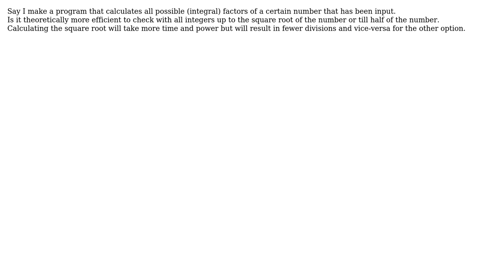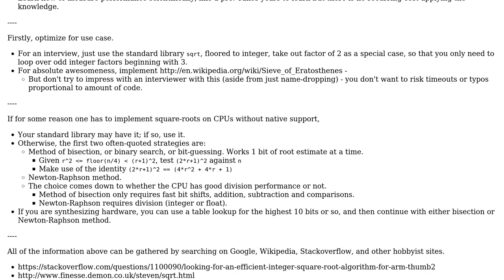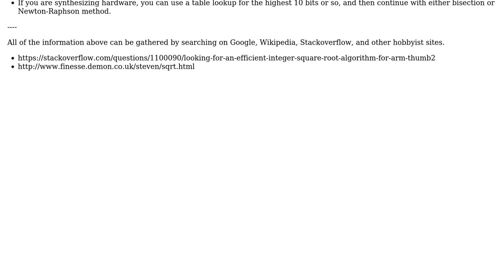Software Engineering: What is more efficient, a single square root or multiple divisions?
With thanks & praise to God, and with thanks to the many people who have made this project possible! | Content (except music & images) licensed under CC BY-SA | Music | Images & others | With thanks to user sloth user rwong user Florian F and the Stack Exchange Network Trademarks are property of their respective owners. You are responsible for your own actions.